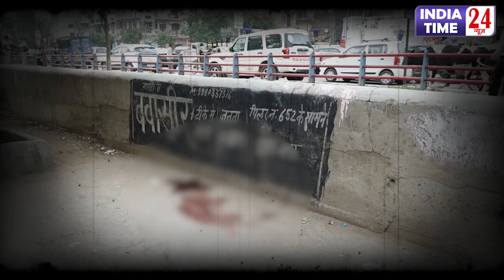विजय एन्क्लेव में हत्या का खूनी खेल, पहले चाकू से गोंदा फिर गोलियों से किया छलनी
बीते मंगवार को डाबरी थाना क्षेत्र का विजय एन्क्लेव इलाका उस वक्त गोलियों की तड़तड़ाहट से गूंज उठा।  जब 2 लोगों ने 40 साल के चमन पर पहले चाकू से हुम्ला किया फिर उसे गोलियों से झेलनी कर दिया।  सड़क पर पड़े खून के ये धब्बे बदमाशों के हौंसले की दांस्तां सुना रहे हैं।